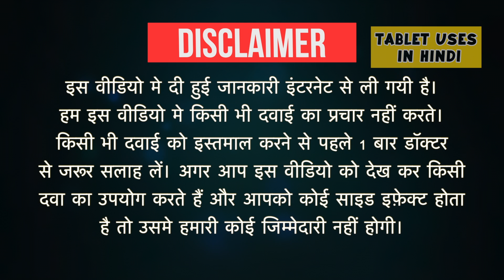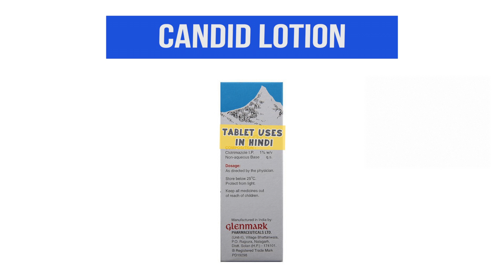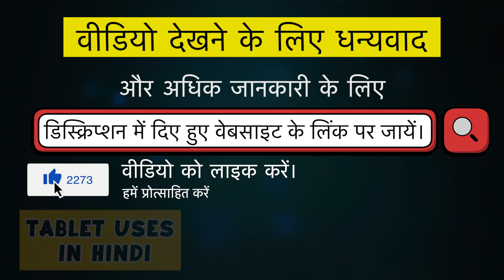Candid Lotion Uses in Hindi | त्वचा में फंगल इन्फेक्शन | Side Effects | Dose 💊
Candid Lotion Uses in Hindi | Side Effects | Dosage